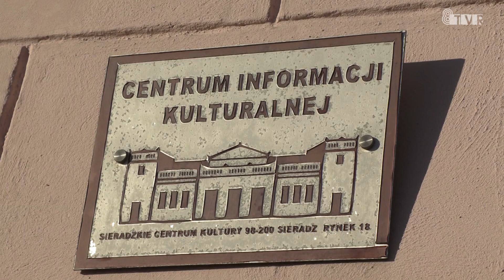Co na ferie przygotowało Sieradzkie Centrum Kultury?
Swoje propozycje na ferie zimowe przygotowało Sieradzkie Centrum Kultury. To przede wszystkim warsztaty kreatywne. Więcej szczegółów w rozmowie.